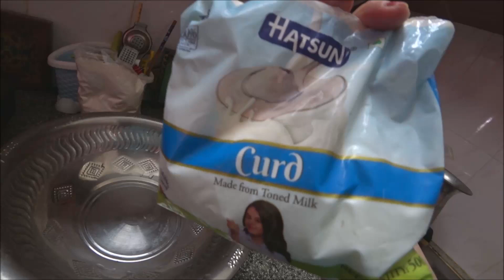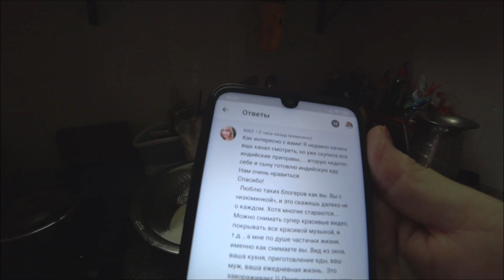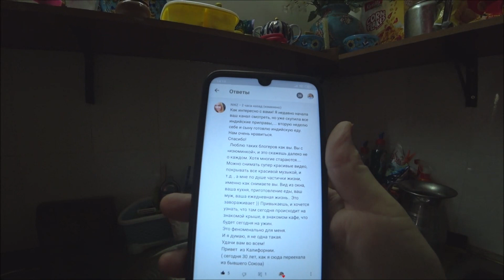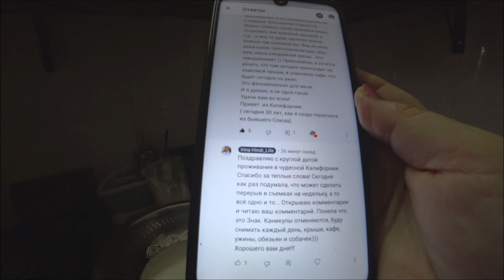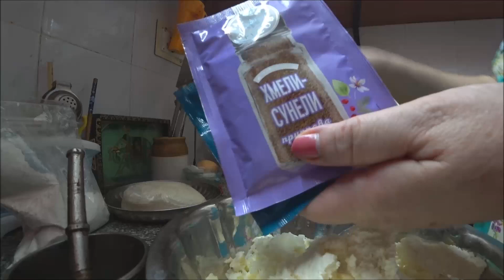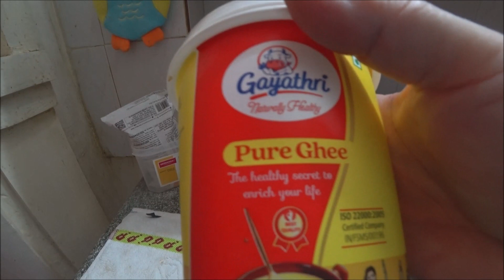253. Готовлю чиз гарлик нан из 3х сыров, и лача паратху. Я не ревную, но уши поотрываю... Путтапарти